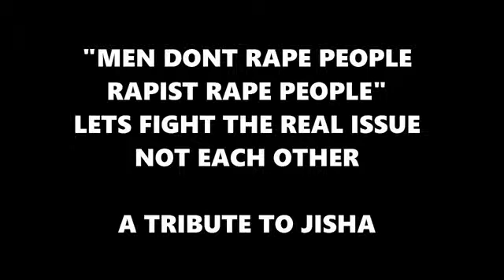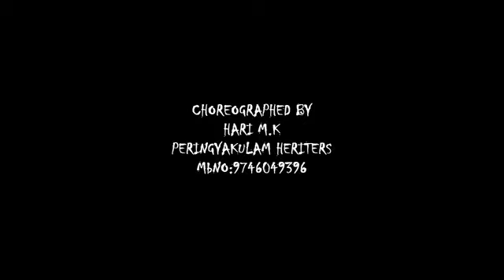A Tribute To Jisha Dance Choreography By Peringyakulam Heriters Justice For Jisha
Where justice is denied, where poverty is enforced, where ignorance prevails, and where any one class is made to feel that society is an organized conspiracy to oppress, rob and degrade them, neither persons nor property will be safe. Finally, let us understand that when we stand together, we will always win. When men and women stand together for justice, we win. When black, white and Hispanic people stand together for justice, we win.